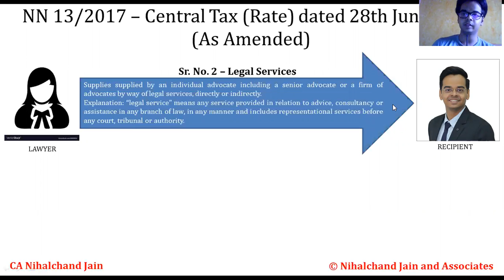GSTwithNihal - Legal service under RCM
Hi Friends,
Let us understand when Legal Services are charged under RCM.